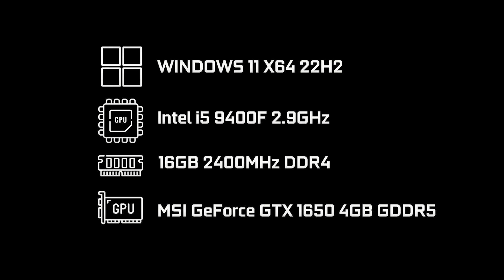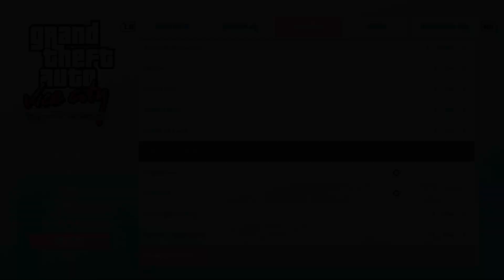GTA The Trilogy Definitive Edition (Latest Patch) Test in GTX 1650 [1080p Max Settings] in 2023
In this video, we are testing the performance of the GTA The Trilogy Definitive Edition game in Max graphics settings on a GTX 1650 graphics card and i5 9400F processor. My operating system is Windows 11 22H2 and the version of the graphics card driver is 536.99. Enjoy Watching!
Salam, Hörmətli Technolog Azərbaycan Abunəçiləri! Bu videoda biz GTX 1650 qrafik kartı və i5 9400F prosessorunda maks qrafik parametrlərində GTA The Trilogy Definitive Edition oyununun performansını sınaqdan keçiririk. Mənim əməliyyat sistemim Windows 11 22H2 və qrafik kartı driverinin versiyası 536.99-dur. Xoş İzləmələr!
Привет, Уважаемые абоненты Technolog Azerbaijan! В этом видео мы тестируем производительность игры GTA The Trilogy Definitive Edition на максимальных настройках графики на видеокарте GTX 1650 и процессоре i5 9400F.
Merhaba, Sevgili Technolog Azerbaycan Aboneleri! Bu videomuzda GTA The Trilogy Definitive Edition oyununun performansını GTX 1650 ekran kartı ve i5 9400F işlemci üzerinde maks grafik ayarında test ediyoruz. İşletim sistemim Windows 11 22H2 ve grafik kartı sürücüsünün sürümü 536.99. İyi seyirler!
Minutes:
00:00 Intro
00:08 PC Info
00:13 GTA 3 Definitive Edition [1080p Max Settings]
02:05 GTA Vice City Definitive Edition [1080p Max Settings]
04:13 GTA San Andreas Definitive Edition [1080p Max Settings]
07:45 Outro
GTX 1650 Benchmarks:
GTX 1050 Benchmarks:
My PC Specs:
Motherboard: GIGABYTE H310M H 2.0 LGA1151
CPU: Intel Core i5 9400F 9M Cache, up to 4.10 GHz
RAM: 16GB x2 8GB Crucial RAM 2666MHz
GPU: MSI GEFORCE GTX 1650 4GB GDDR5
HDD: Seagate 1TB Barracuda 7200RPM
SSD: GIGABYTE 240GB SATA
OS: Windows 11 x64 22H2
Applications I Use (İstifadə Etdiyim Proqramlar):
Thumbnails - Adobe Photoshop
Edit (Montaj) - Adobe Premiere Pro
Recording Program (Çəkiliş) - Nvidia Shadow Play